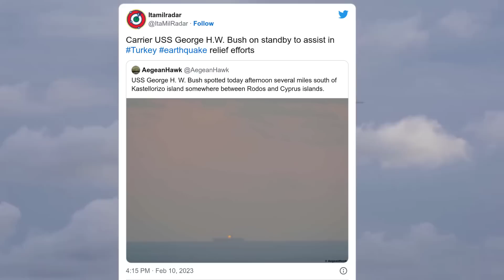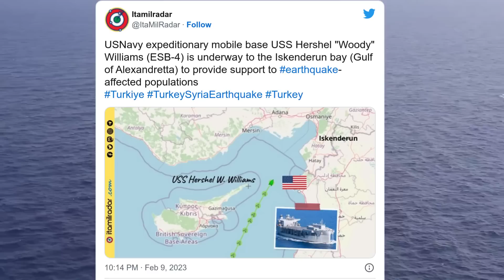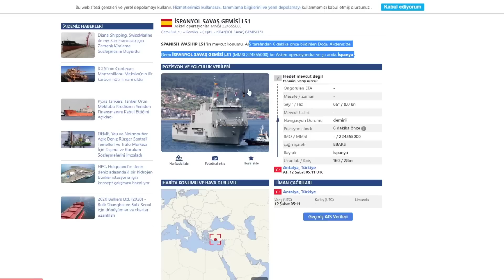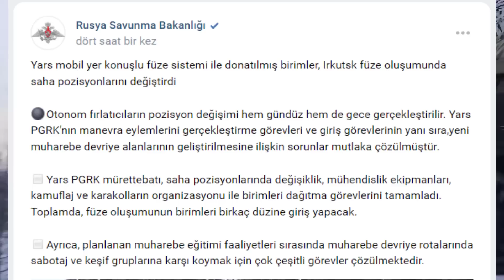ABD UÇAK GEMİSİ GERİ DÖNDÜ ! DÜN TÜRKİYE İZİN VERMEMİŞTİ ! DEPREM YARDIMI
ABD Kongre Üyesi Elissa Slotkin, ABD ordusunun 'Huron Gölü'nün üzerindeki nesneyi son derece yakından izlediğini' söyledi

USAF F-16 fighter jet shot downed an octagon shaped like flying object at an altitude of 20,000 feet.

4th object downed in the last 8 days.

Bu arada Çin de Sarı Deniz yakınlarında ’tanımlanamayan uçan cisimleri’ vurmaya hazırlandığını duyurdu.

Pentagon, Huron Gölü üzerinde düşürülen nesnenin "potansiyel gözetleme yetenekleri nedeniyle" bir tehdit olduğunu duyurdu.

WSJ: Kanadalı bir yetkili, nesnenin bugün ABD sınırının 14 mil içinde Huron Gölü üzerinde vurulduğunu söyledi.,

📍YENİ — Pentagon [Düşürülen yeni hava cismi]:

▪️"Karadaki bir noktaya yönelik kinetik bir askeri tehdit olduğunu tespit etmedik."
▪️"Uçuş güvenliği için tehlikeydi."
▪️"Olası gözlem kabiliyetleri nedeniyle tehditti."
▪️"Daha fazla bilgi için cismi parçalarını toplayacağız.”

Britanya Savunma Bakanı Ben Wallace, İngiltere'nin Çin casus balonlarının Batı hava sahasına girmesinin ardından bir güvenlik incelemesi yapacağını söyledi - The Telegraph

BREAKING NEWS ‼️

China is preparing to shoot down an Unidentified Flying Object (UFO) off of the coast of Shandong province.

The sea and air space north of the spotted UFO was closed off due to an ongoing military exercise

Katar Ordusu Türkiye'ye deprem yardımı yolladı. Katar son durum nedir ?

Azerbaycan ordusu deprem için Türkiye'ye yardım yolladı.

Kahramanmaraş'ın Pazarcık ilçesinde saat 4.17'de 7,4 büyüklüğünde deprem olurken Gaziantep'te de büyüklükleri 6,6 ile 6,5 olan iki deprem meydana geldi
Kahramanmaraş’ta Elbistan merkezli 7,6 büyüklüğünde ikinci bir deprem meydana geldi.
ADANA - Çukurova ilçesinde depremde hasar gören çok katlı binada mahsur kalan vatandaşlar merdivenli itfaiye ile tahliye edildi.